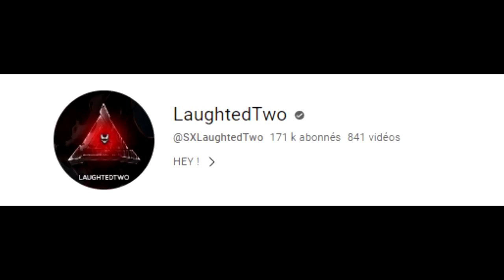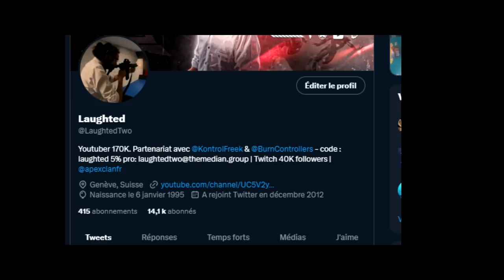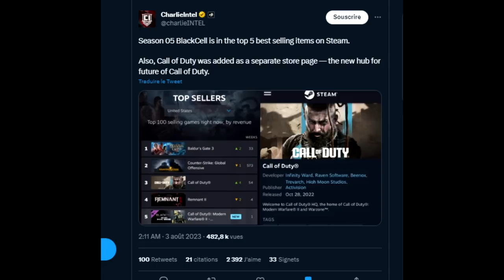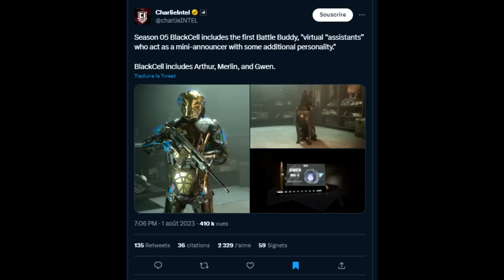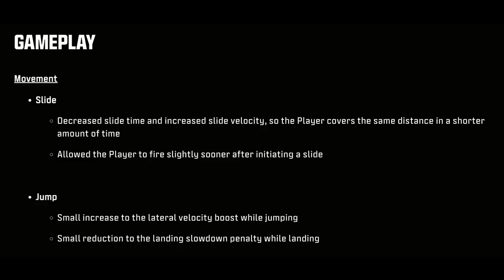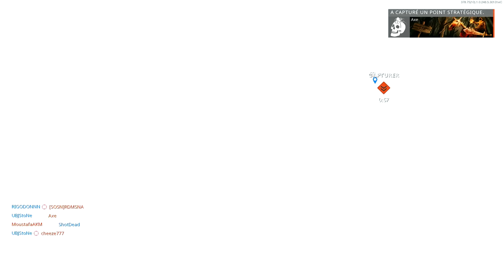MODERN WARFARE 2 et LA SAISON 5 SCANDALEUSE ..... (Modern Warfare 3 TRAILER en APPROCHE)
Aujourd'hui nouvelle vidéo sur Modern Warfare 2 et la NOUVELLE SAISON 5 ! Même si Modern Warfare 3 est en approche, pleins de leaks sont sortis autour du futur Call of Duty 2023 qu'est Modern Warfare 3 ! Et toi tu as hâte ? Hâte que le trailer COD MW3 sorte lors de l'event Warzone 2 !

AUTRES INFORMATIONS :
➜ MINIAMAKER : @Thisenberg